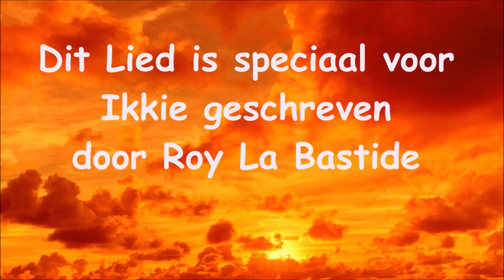Ikkie Furstner met I see your eyes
Als gevierd zanger en muzikant met successen alom werd Ikkie door omstandigheden en een lichamelijke handicap gedwongen zich terug te trekken uit de muziekwereld.
Echter zocht de kracht van zijn innerlijke stem zich een weg terug uit dit isolement
En hij is terug!
In het nummer I see your eyes laat Ikkie horen dat hij in zijn geest nooit aangetast is geweest. Chapeau!